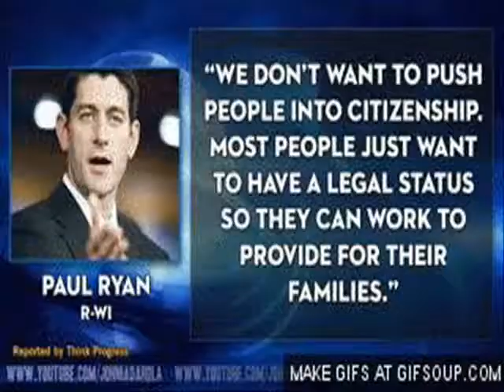pauel ryan gifs